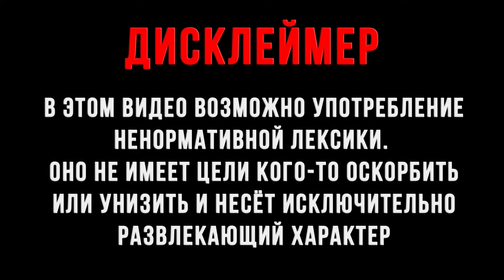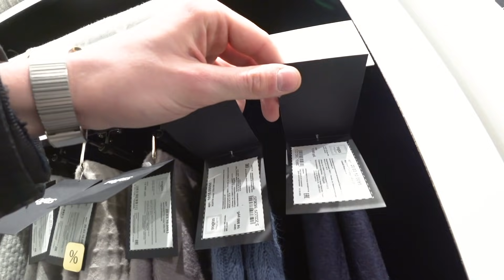ПОЛИЦЕЙСКИЙ РАЗНЁС ЗАПРЕЩАЛ / ОХРАННИК ВЫГОНЯЕТ ПОКУПАТЕЛЕЙ / ЗАПРЕТ СЪЕМКИ / ЗАПРЕТ ФОТО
Всем привет, сегодня мы с @kukuku56 пришли в магазин Togas на новом арбате, после чего нам запретили снимать и вызвали полицию, смотрите до конца, как мы подбирали одеяло за 1 миллион, шторы Навальному в СИЗО и удобную подушку Байдену) Приятного просмотра!

                       ПОДДЕРЖАТЬ КОПЕЕЧКОЙ КАНАЛ НА КОНТЕНТ

          Вся оперативная информация, прямые эфиры, анонсы новых роликов и не опубликованные на YouTube видео:

Инстаграм Директ (ссылка выше)
Группа в ВК в сообщения
Не стесняйтесь, отвечаю всем)
                                 Рекомендую к просмотру эти видео :

Запрет видео съемки. Запрет фото. Запрет съемки. Развлекательный контент. Охранник вызвал полицию. Охранник быкует. Борзый охранник. Полиция. Менты. Вызвали полицию на блогеров. Охранник выгоняет клиентов. Полиция разнесла запрет фото. Полиция разнесла запрещал. Адекватные полицейские. Охранник выгоняет покупателей. Пранк в магазине. Розыгрыш в магазине. Провокация в магазине. Камерофобия. Запрет съемки в Москве.